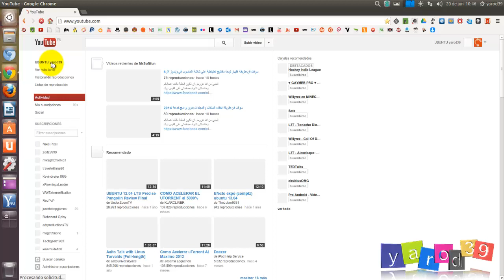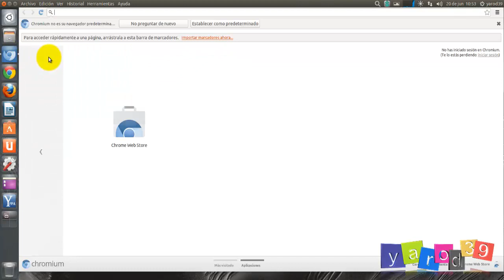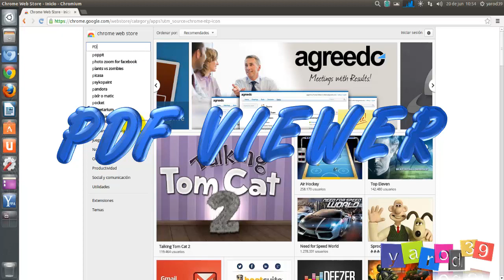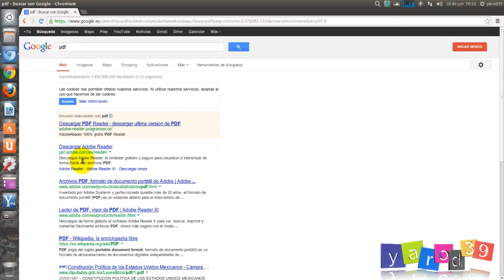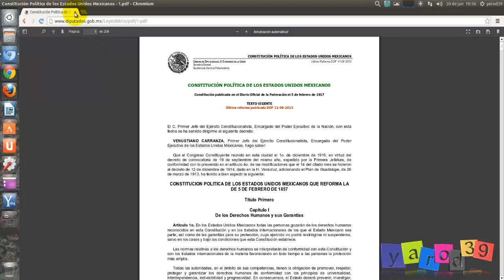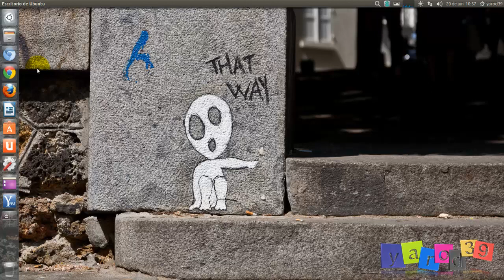TODO UBUNTU : PDF VIEWER PARA CHROMIUM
INSTALAR EN EL NAVEGADOR DE UBUNTU UNA EXTENSIÓN LIBRE QUE NOS PERMITA VISUALIZAR PDF EN LÍNEA SIN INSTALAR PLUGINS PRIVATIVOS